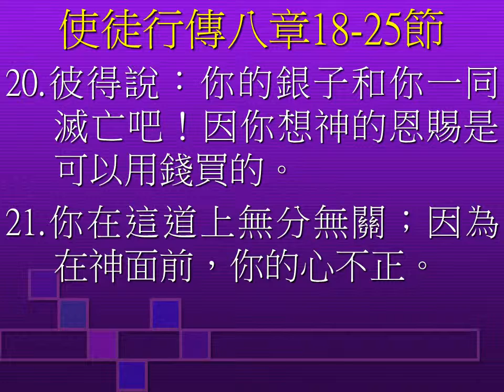20140615 讀經：使徒行傳八章第09 13節；使徒行傳八章第18 25節